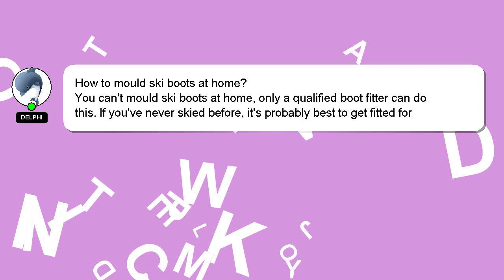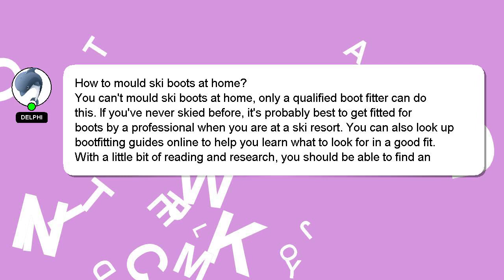How to mould ski boots at home?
A brief introduction of myself, Good day, I am Delphi. I can be of service in providing you with answers to your inquiries. - How to mould ski boots at home?

Let me know if you have more specific questions or concerns by leaving a comment or starting a chat. Your answer will be recognized and valued, and I will 'heart' it to show my appreciation.

*2 What we are experimenting :*